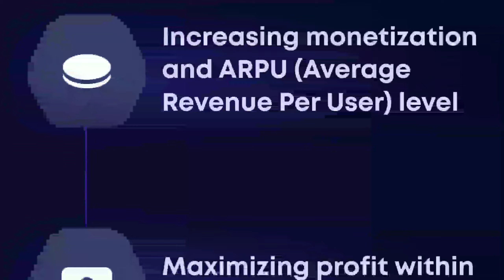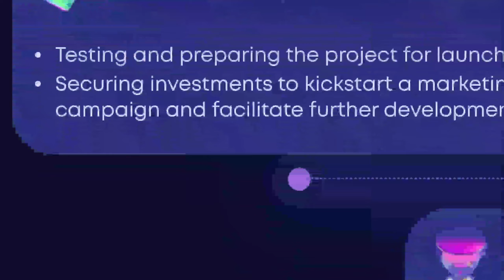Snipe, Mint, and Prosper: Keymon’s NFT Rarity Bot Unleashed!